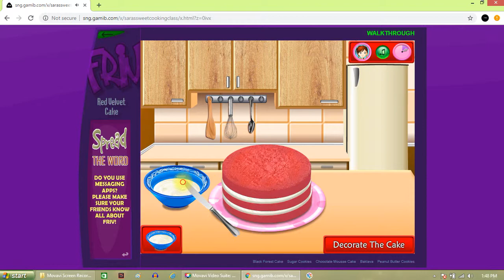Red Velvet Cake